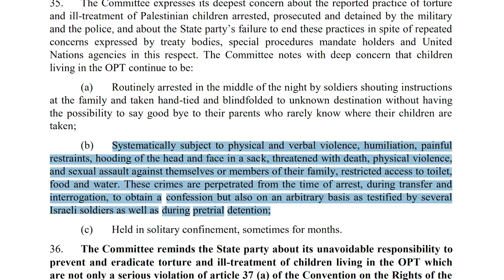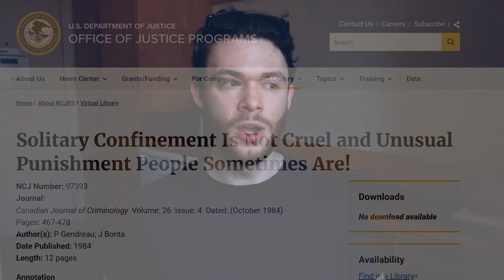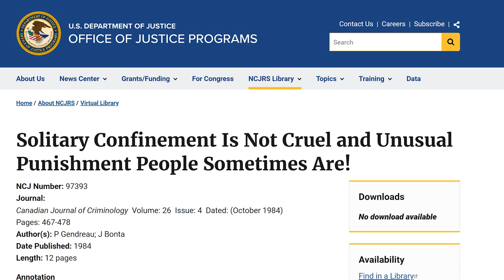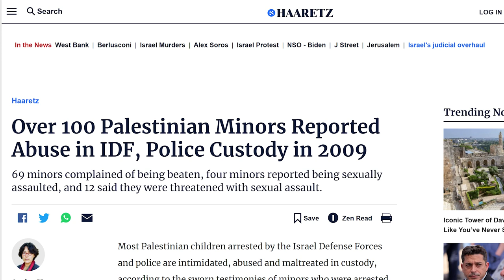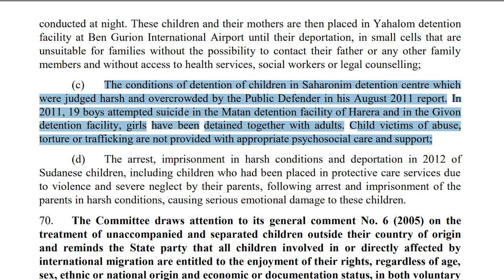UN SAYS ISRAELI GOV. SEXUALLY ASSUALTS CHILDREN IN JAIL